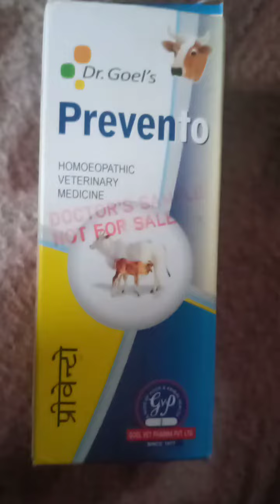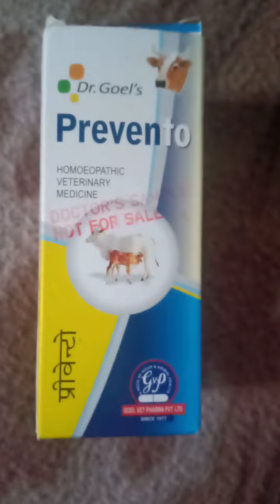srp Prevento पशु होने वाले खुर पका मुंह पका हफनी बीमारी में लाभदायक होम्योपैथ औषधि